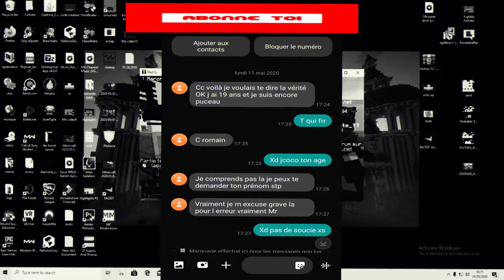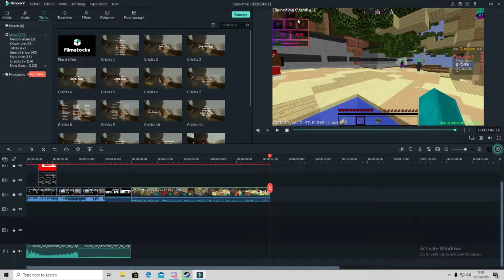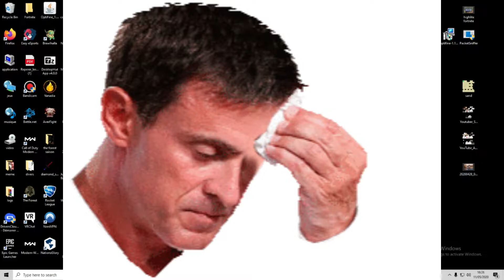J'AI REÇU UN MESSAGE CHELOU EN PLEINE VIDÉO !? (plutonia)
concours 400 pb a win !